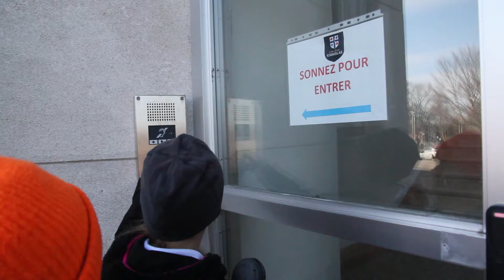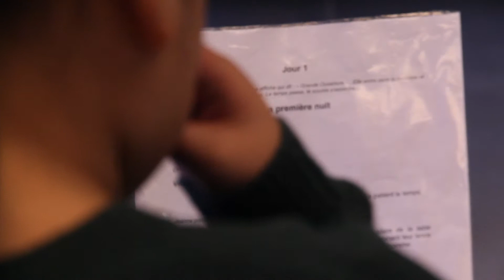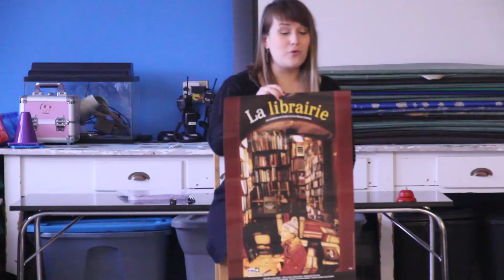Les Chroniqu'arts - Les ateliers de médiation culturelle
Le Théâtre jeunesse Les Gros Becs offrent aux écoles des ateliers de préparation aux spectacles dont: Lecture à voix haute et initiation à la marionnette. Les Chroniqu'arts ont enquêté à l'école St-Jean-Berchmans et au Collège Stanislas pour y rencontrer Angélique Bailleul, coordonnatrice des services éducatifs.
Musique - Claude Bégin
Réalisation - Pammy Poppins
Ce projet est rendu possible grâce au soutien du Conseil des arts et lettres du Québec et la collaboration du Théâtre jeunesse les Gros Becs.